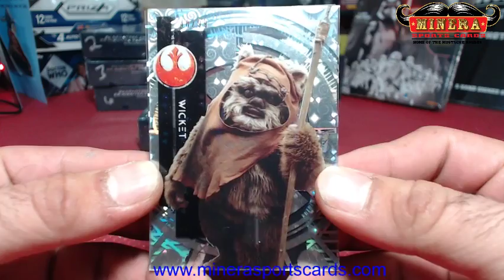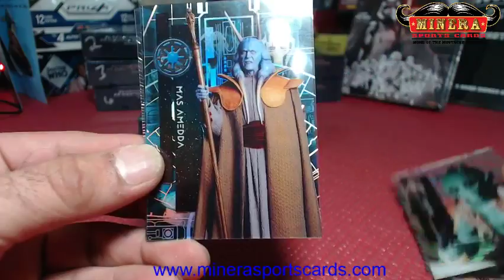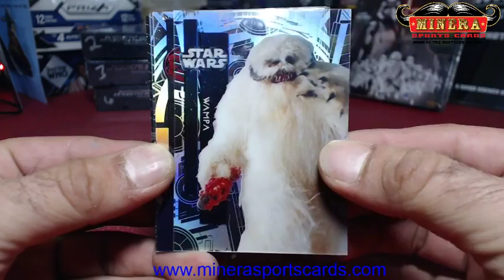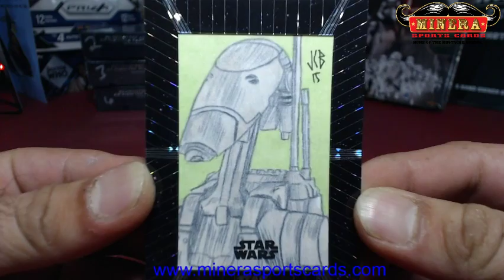powder132366~2015 Topps High TEK Star Wars Hobby Box Break